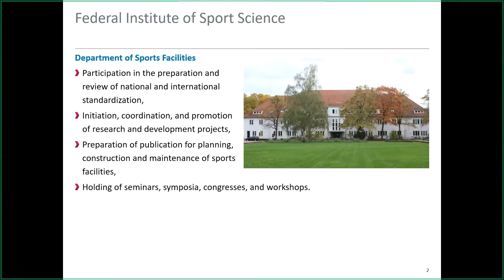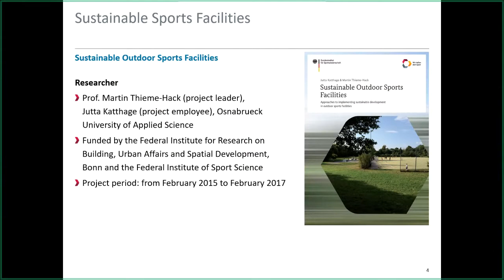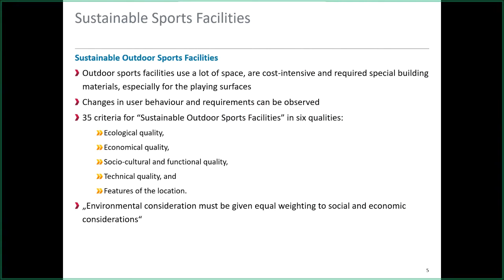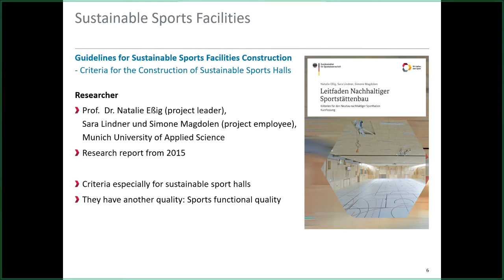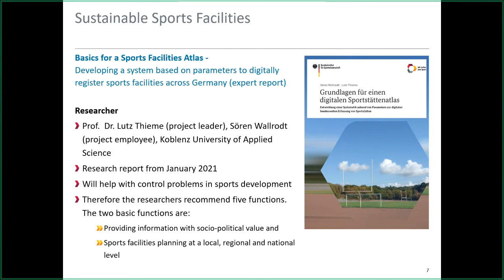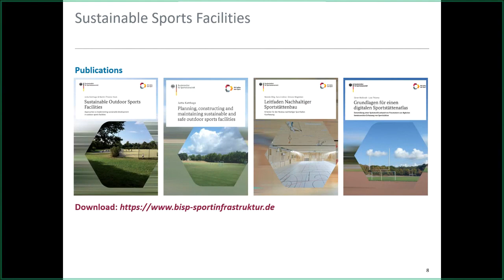ICSSPE Online Event „Designing the Role of Sport and Physical Education“ – Projects for Sustainabili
On March 31st 2021 ICSSPE invited Jutta Katthage (Federal Institute of Sport Science, Germany) and Klaus Meinel (Association for Sports and Leisure Facilities, Germany) to discuss sustainable development through sport. In this video, Jutta Katthage showcases three outstanding sustainable projects.